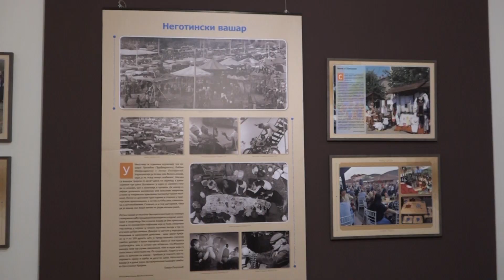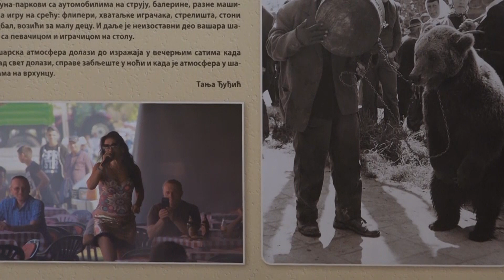PRILOG - „TRADICIJA VAŠARA U SRBIJI“ /10.02.2023./TV GM PLUS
U galeriji Muzeja rudničko-takovskog kraja otvorena je izložba pod nazivom „Tradicija vašara u Srbiji“. Izložbu je realizovala Etnološka sekcija Muzejskog društva Srbije u saradnji sa više od 20 muzejskih stručnjaka, etnologa koji su učestvovali u izradi koncepta i pri izboru materijala iz svojoj postavci iz 18 muzejskih instutucija sa prostora čitave Srbije. Nakon postavke u Čačku, izložba je započela svoje putovanje po Srbiji. Muzej rudničko-takovskog kraja uključio se u ovaj projekat pričom o tradiciji vašara u našem gradu.